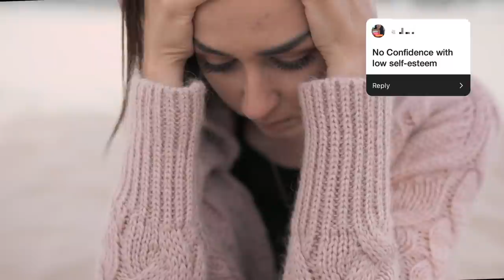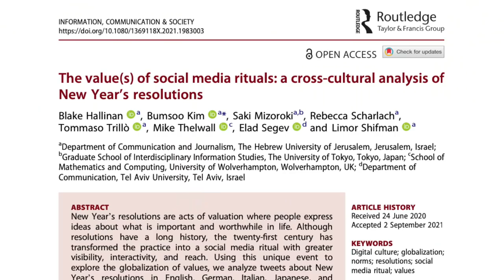Why Your New Years Resolutions NEVER STICK! 3 Research-based Principles ✨ | Shadé Zahrai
Wondering why your New Years Resolutions often become ‘New Years Failures?’ In this video I share with you why you might have struggled in the past with achieving your goals, and what to do instead!

Looking at some of the latest research on goal setting and ‘New Years Resolutions’, I’ll take you through 3 principles you MUST keep in mind when setting your intentions for your dream life.

TIMESTAMPS
0:00 – Intro
0:41 – Your Dream Life
1:47 – You’re at the Mercy of what you Consume
2:56 - The Hedonic Treadmill & Achievement Orientation
4:31 - 3 Principles to Set your New Year Intentions for your Dream Life
4:40 - PRINCIPLE 1: Appreciate how far you’ve come
6:32 - Self-Acceptance vs Self-Improvement Goals
7:42 - PRINCIPLE 2: Focus on what you Want, not what you Don’t Want
9:12 - PRINCIPLE 3: Think Big Picture, then Little Picture
9:41 - Superordinate vs Subordinate goals

📚RESEARCH REFERENCES:
Olympics & Counterfactual Thinking Studies
• 1) Medvec VH, Madey SF, Gilovich T. When less is more: counterfactual thinking and satisfaction among Olympic medalists. J Pers Soc Psychol. 1995 Oct;69(4):603-10.
• 2) Hedgcock WM, Luangrath AW, Webster R. Counterfactual thinking and facial expressions among Olympic medalists: A conceptual replication of Medvec, Madey, and Gilovich's (1995) findings. J Exp Psychol Gen. 2021 Jun;150(6):e13-e21.

Self-Acceptance & Self-Improvement Goals
• Hallinan, B., Kim, B., Mizoroki, S., Scharlach, R., Trillò, T., Thelwall, M., ... & Shifman, L. (2021). The value (s) of social media rituals: a cross-cultural analysis of New Year’s resolutions. Information, Communication & Society, 1-22.

Approach vs Avoidance Resolutions
• Oscarsson, M., Carlbring, P., Andersson, G., & Rozental, A. (2020). A large-scale experiment on New Year’s resolutions: Approach-oriented goals are more successful than avoidance-oriented goals. PLoS One, 15(12), e0234097.

Superordinate & Subordinate Goals
• Höchli, B., Brügger, A., & Messner, C. (2020). Making New Year's resolutions that stick: Exploring how superordinate and subordinate goals motivate goal pursuit. Applied Psychology: Health and Well‐Being, 12(1), 30-52.